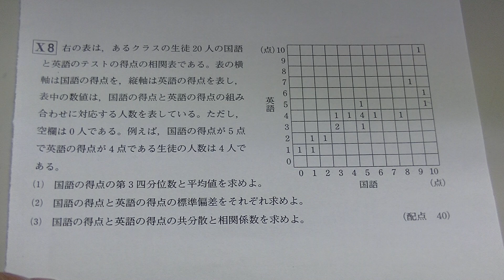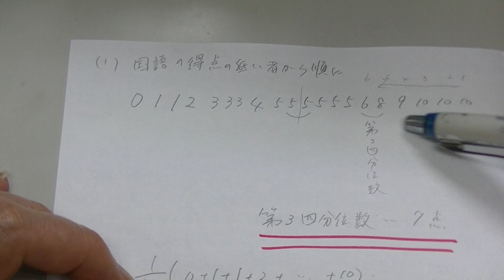２０２０年４月高３進研記述模試・数学X８（大分舞鶴高校の生徒からの質問）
２０２０年４月高３進研記述模試・数学（大分舞鶴高校の生徒からの質問）
右の表は、あるクラスの生徒２０人の国語と英語のテストの得点の相関表である。票の横軸は国語の得点を、縦軸は英語の得点を表し、表中の数値は、国語の得点と英語の得点の組み合わせに対応する人数